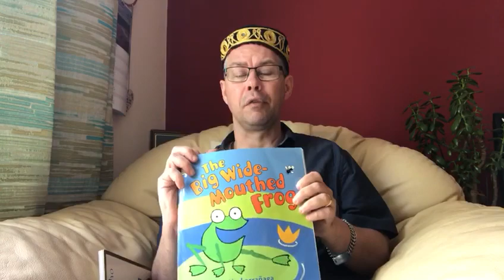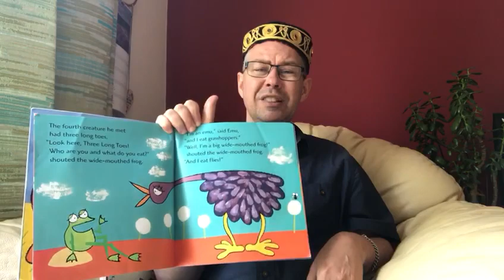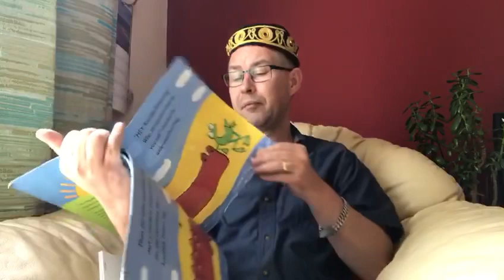The Wide - Mouthed Frog | Wiseman Stories | Learn Together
Let's learn together the story of "The wide - mouthed frog"